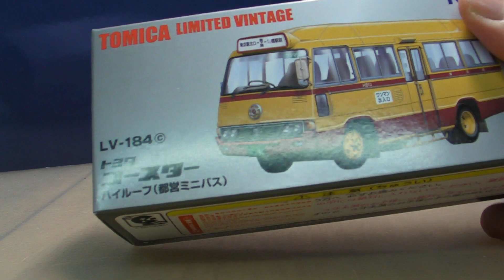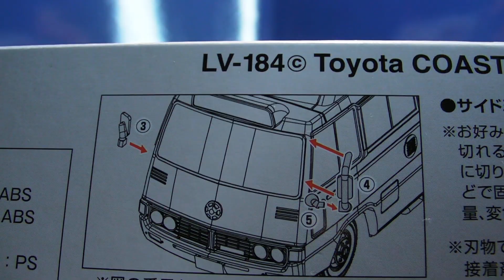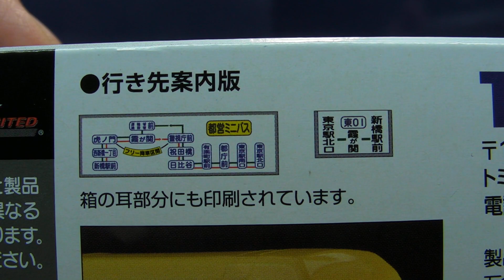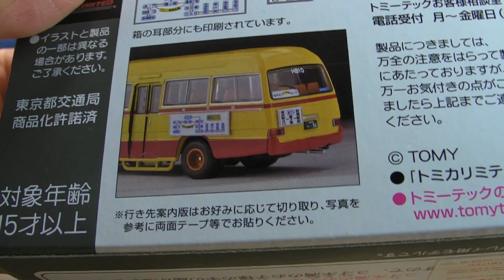TLV LV-184c Toyota Coaster (都營小巴) 開箱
終於迎嚟TLV第一款公共小巴,見到車頭個燈箱即刻好有親切感,但始終唔係大家見慣嘅米黃色😅唔該TLV嚟緊再出香港限定版嘅話,好心真係搵啲香港獨有嘅車嚟出😴